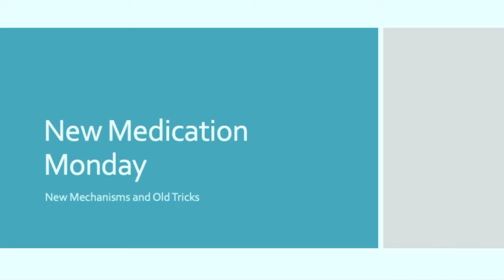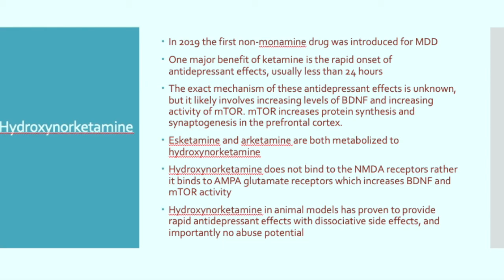New Medication Monday: Hydroxynorketamine the Ideal Ketamine Formulation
In 2109 the FDA approved ketamine for major depressive disorder. This was the first “new” mechanism of action to treat depression. Now, there is interest in the metabolite of ketamine hydroxynorketamine which may have some advantages over traditional preparations.